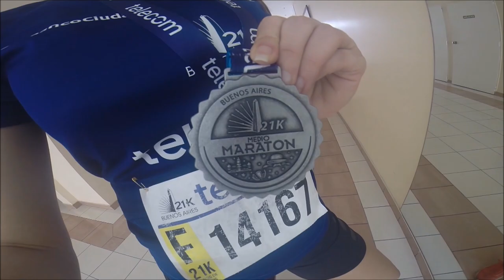Maratón de Buenos Aires 21km Buenos Aires - 2021 | 1/2 Maratón #2 | ♥ Running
+Aquí:
Hola chicos todo bien?! Un nuevo vídeo de la serie Running! Hoy les muestro mi carrera de 21k Buenos Aires !